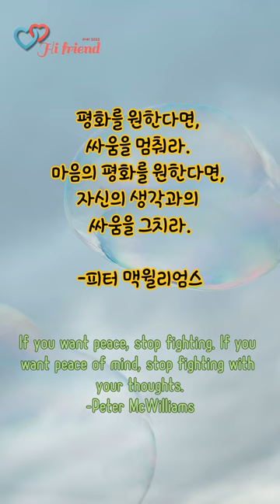[명언]피터 맥윌리엄스 Peter McWilliams